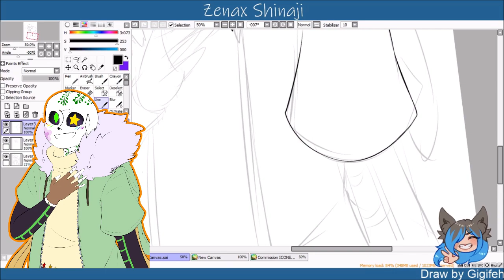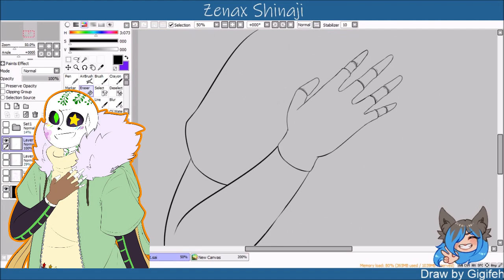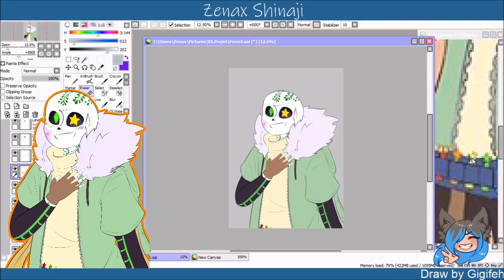[SPEED PAINT] Gift for Yassiechan28 || Forest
Gift for my sis Yassiechan !

SUPPORT ME?

PROGRAM:
Paint tool sai 2
OBS